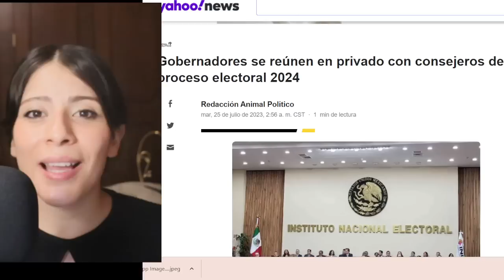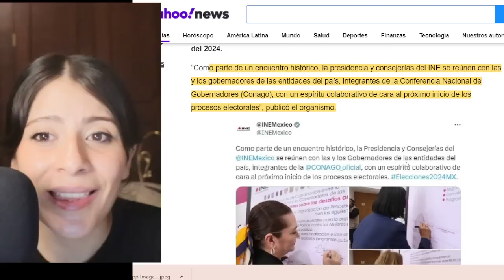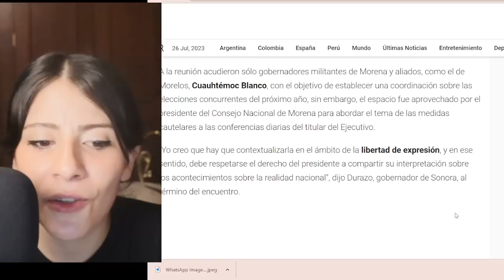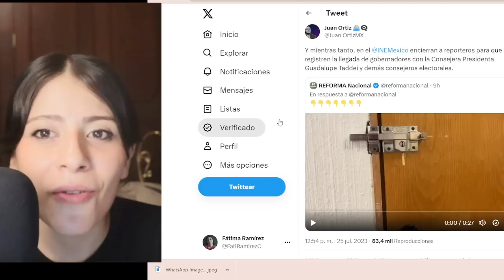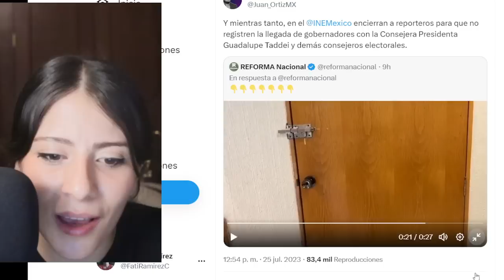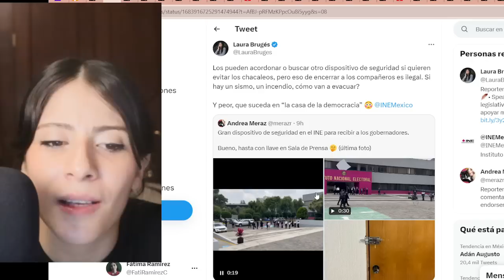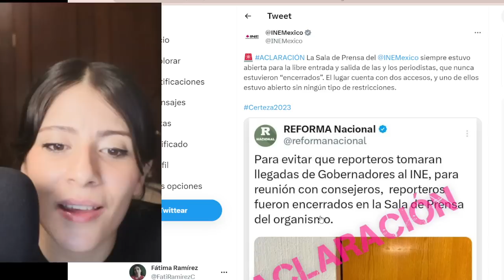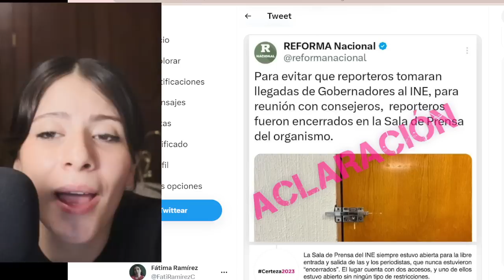INCONSOLABLE INTENTÓ ENTRAR A LA FUERZA‼️TODO MÉXICO CELEBRA LO QUE LES ESTA PASANDO